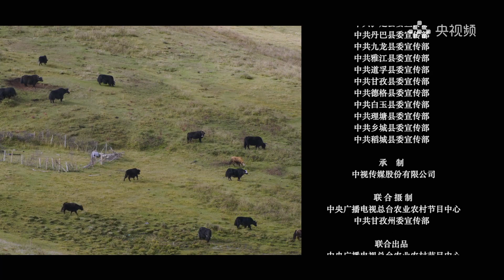"Follow Tenzin to Explore the Countryside" ep1 【Black Tent】跟着丁真探乡村第一集《黑帐篷》